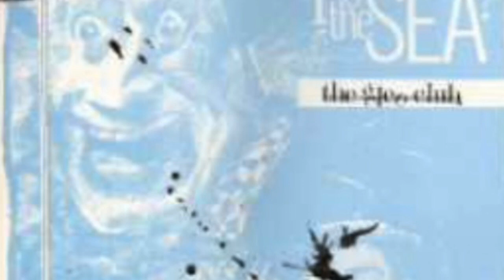Knocknaheeny Shuffle - The Mighty Quark edit